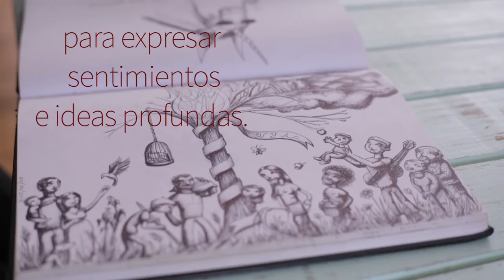BITS: Yanin Ruibal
Este MiércolesDeBits te presentamos a la ilustradora sonorense Yanin Ruibal. Su obra plasma por completo una de sus mayores inspiraciones que son los colores del desierto y los animales. A Yanin le gusta transgredir los límites bidimensionales del papel.
Gran parte de su trabajo se expresa con todo tipo de óleos, acuarelas y pluma. Su trabajo abarca todo tipo de superficies, desde una pared hasta una colcha para cama. Su arte es ecléctico y surrealista, al grado de que sus ilustraciones retratan al mundo animal de maneras agresiva y armónica a la vez.